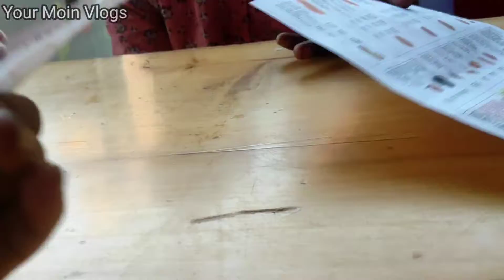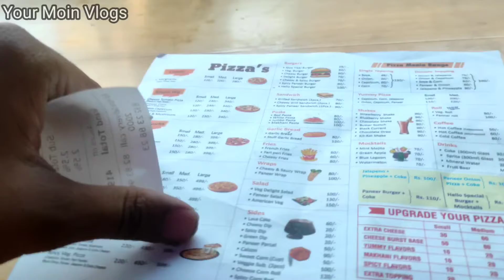Muh Me Pani Aa Jayega Dekh Ke Pizza Vlog Ludhiana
Aaj Dekhiye Vlog Jisme Mai Aur Mera Dost Ludhiana ke Ek Restorant Me Jo Sasta Aur Sab se Acha Hai Pizza Aur Pasty Colddring